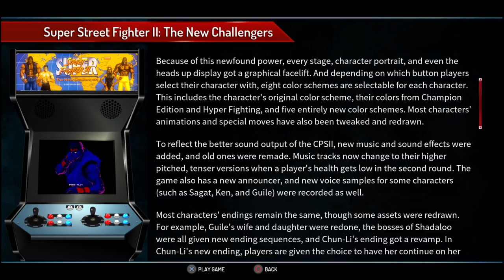Street Fighter Collection - Arcade Time Machine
Tojeka blasts through 10 different Street Fighter games with mixed results -- Watch live